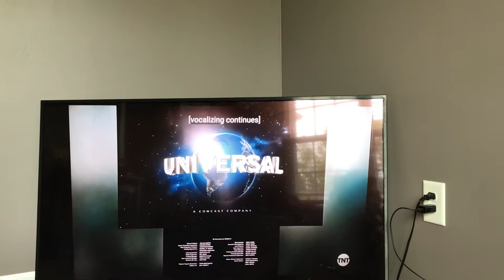Minions TNT Intro (Network Premiere)